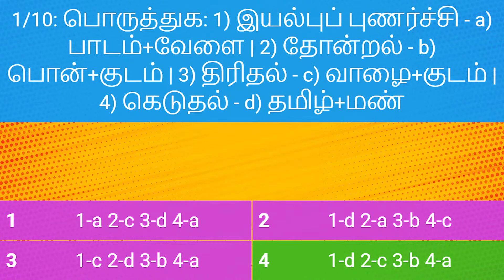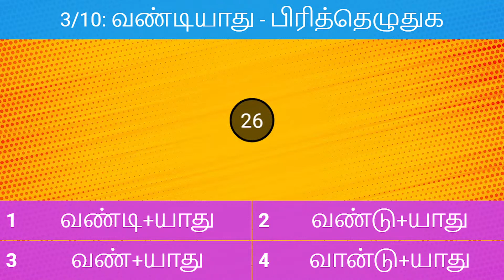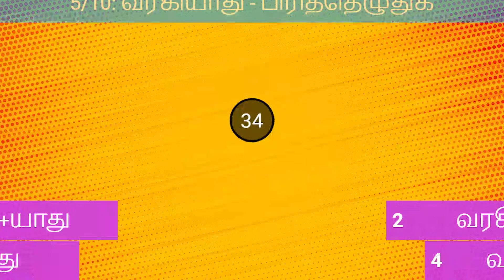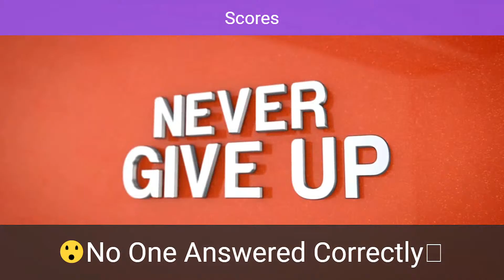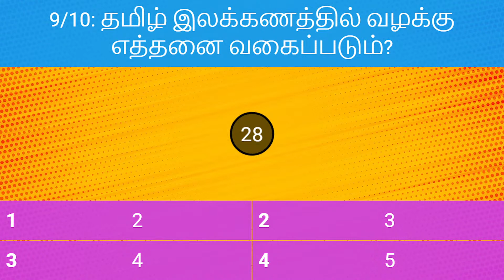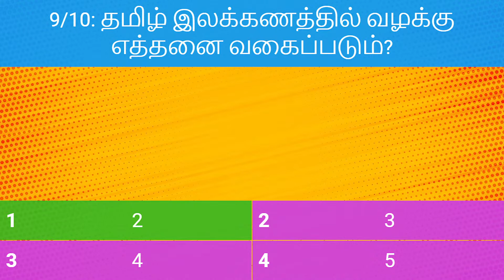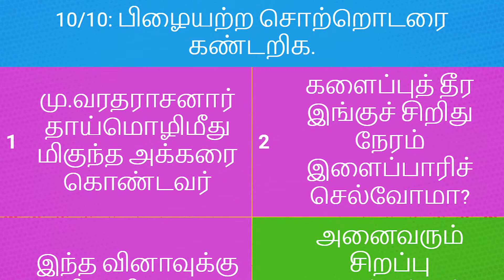தமிழ் மொழி | வினாடி வினா தொடர் | பகுதி - 2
Tamil Language Quiz | TNPSC | SSC| UPSE | IBPS

 Quiz Hints:
❓Questions Showing in YouTube Screen
✅Answers Given through Live Chat Box
• To answer the question - type 1, 2, 3, 4 in the chat
• Each question has only one right answer

Organized By : -
E- Learning Division,
ITHAL TRUST,
Tamil Nadu.
Tamil Nadu Govt. Reg. No. : 33-IV/2016
Tamil Nadu Dept. of Health & Family welfare Reg. No. : NAI-02877
National Institute for Transforming India Reg. No. : TN/2017/0150654
Non Government Organization Reg. No. : TN/00023055

Please give your valuable support for making our channel more interesting.
If you like this video, Please do share the link with your friends and family members.

TNPSC syllabus
TNPSC previous year question papers
TNPSC exam pattern
TNPSC recruitment
TNPSC current affairs
TNPSC general knowledge
TNPSC model question papers
TNPSC exam tips
TNPSC Group 1, 2, 4 and VAO exams
TNPSC coaching center
TNPSC video lectures
TNPSC government jobs
TNPSC career opportunities
TNPSC online test
TNPSC exam results
TNPSC interview tips
TNPSC cut off marks
TNPSC hall ticket
TNPSC notification
TNPSC eligibility criteria
TNPSC application process
TNPSC application fee
TNPSC exam date
TNPSC admit card
TNPSC answer key
TNPSC results
TNPSC counseling
TNPSC rank list
TNPSC merit list
TNPSC cutoff marks
TNPSC final result
TNPSC vacancies
TNPSC selection process
TNPSC age limit
TNPSC educational qualification
TNPSC exam centers
TNPSC exam duration
TNPSC books
TNPSC notes
TNPSC study plan
TNPSC study schedule
TNPSC mock test
TNPSC online test series
TNPSC latest news
TNPSC exam analysis
TNPSC exam review
TNPSC exam feedback
TNPSC exam experience
TNPSC exam insights
TNPSC exam insights
TNPSC exam strategies
TNPSC exam preparation tips
TNPSC exam preparation strategies
TNPSC exam success stories
TNPSC exam toppers
TNPSC exam success tips
TNPSC exam success strategies
TNPSC exam motivation
TNPSC exam guidance
TNPSC exam counselling
TNPSC exam advice
TNPSC exam insights
TNPSC exam strategies
TNPSC exam toppers
TNPSC exam motivation
TNPSC exam guidance
TNPSC exam counselling
TNPSC exam advice
TNPSC exam insights
TNPSC exam strategies
TNPSC exam toppers
TNPSC exam motivation
TNPSC exam guidance
TNPSC exam counselling
TNPSC exam advice
TNPSC exam insights
TNPSC exam strategies
TNPSC exam toppers
TNPSC exam motivation
TNPSC exam guidance
TNPSC exam counselling
TNPSC exam advice
TNPSC exam insights
TNPSC exam strategies
TNPSC exam
Dravidian
Script
Classical Language
Literature
Poetry
Folk songs
Tamil Nadu
Sri Lanka
South India
Hinduism
Hindu Epics
Sangam Literature
Bhakti movement
Vaishnavism
Shaivism
Murugan
Ganesh
Aryan influence
Tamils
Tamil identity
Madurai
Tiruchirappalli
Thanjavur
Chennai
Thiruvalluvar
Thirukkural
Silappadhikaram
Manimekalai
Purananuru
Ainkurunuru
Tolkappiyam
Grammar
Prosody
Tamil Calendar
Panchangam
Festivals
Pongal
Diwali
Navaratri
Ayyavazhi